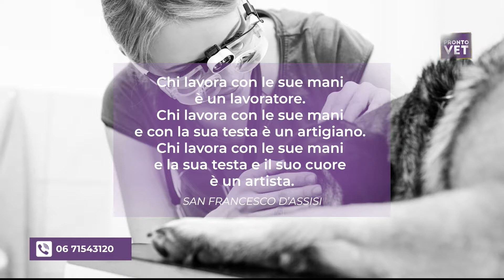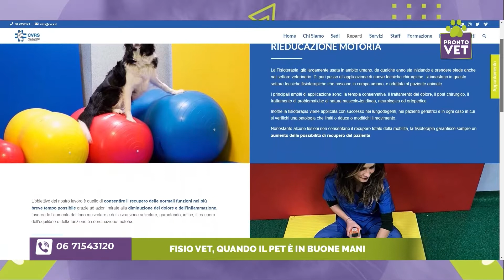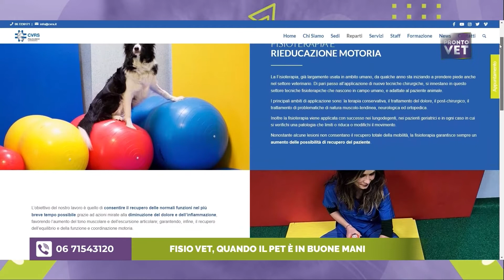Pronto Vet - FisioVet, quando il pet è in buone mani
Chi lavora sicuramente con mani, testa e cuore è il fisioterapista veterinario, che si prende cura dei pet e prende per mano, fisicamente e metaforicamente, il paziente. Conosciamo meglio questa professione e la sua importanza grazie alla dott.ssa Jessica Mega, Responsabile del reparto di Fisioterapia e Riabilitazione Veterinaria per CVRS Policlinico Veterinario Roma Sud del Gruppo Anicura.

PRONTO VET
in diretta ore 21.10
sul canale 88 di NSL (nel Lazio)